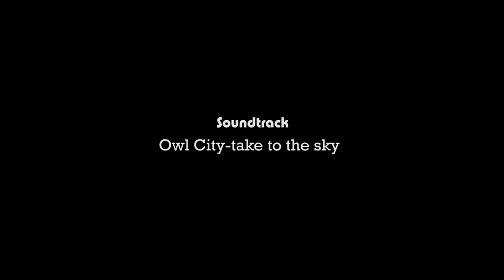[Thai Granado Espada] Single-WPVP 1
[Thai Granado Espada] single-WCPVP 1
Wizard , Emilia Lunatic , Emilia the sage